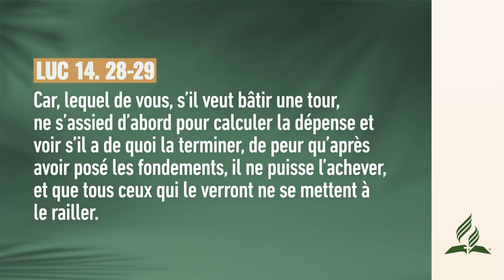Bonne année 2024 ! | Pensée du Jour ✅ | adventisteffn 🙏🏼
Bonne année 2024 !  | Pensée du Jour ☀️ | 2023

Pensée du jour ☀️ |

✅ Playlists recommandées